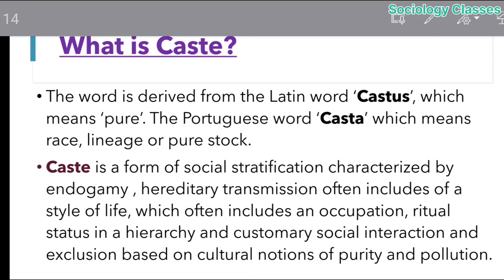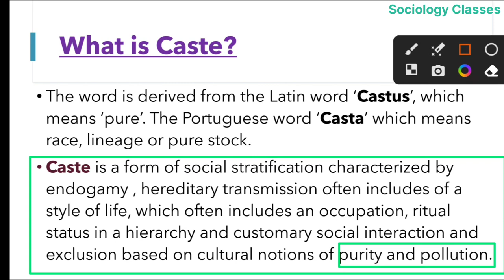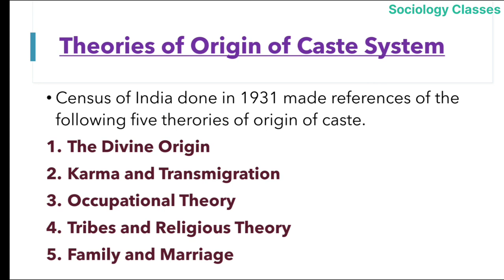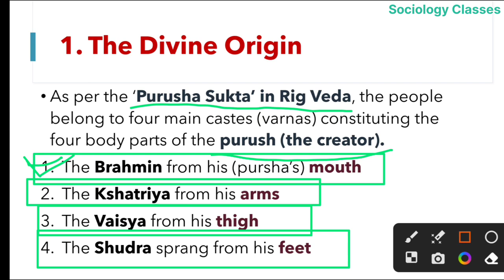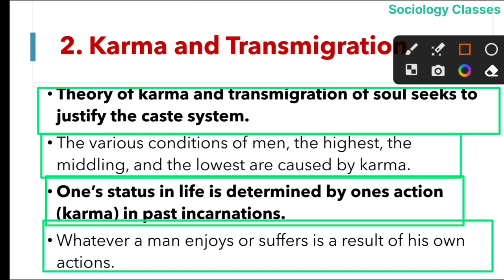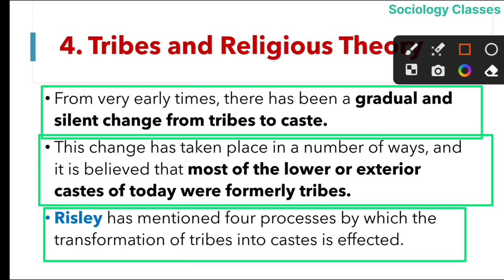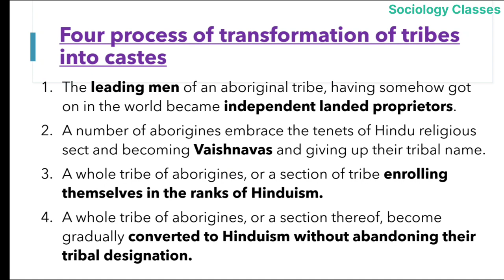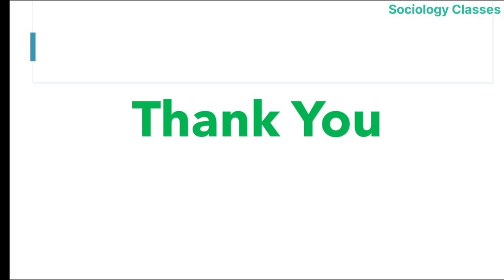Theories of Origin of Caste System | Details Class on Caste System | IGNOU MSO 001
Theories of Origin of Caste System | Features of Caste System | Detail class on Caste System

Your Quaries -
Features of Caste System
Theories of Origin of Caste System
The Divine Origin
Karma and Transmigration
Occupational Theory
Tribes and Religious Theory
Family and Marriage
IGNOU Sociology
Sociology Classes
mso 001
mso 001 sociology
ma sociology